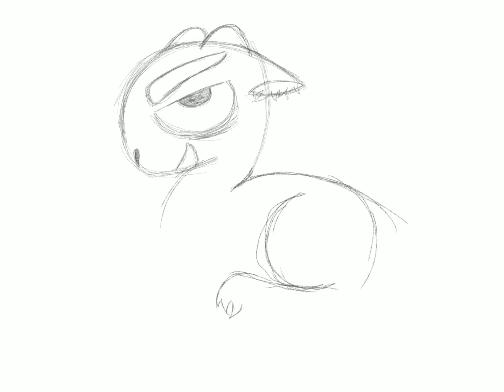Grouch the Billy Goat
Grouch is F’s pet goat loves to bite people, including him.